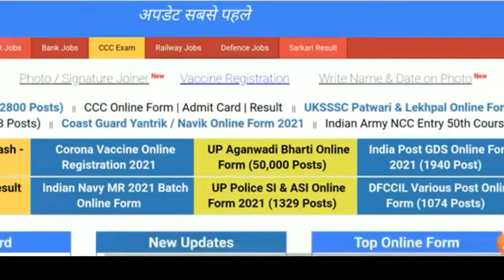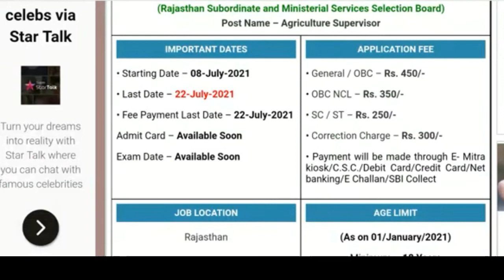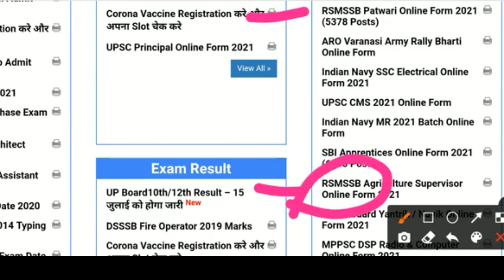कृषि पर्यवेक्षक पद-2254 न्यू बहाली Agriculture Supervisor vacancy 2021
न्यू नौकरी :- बिहार सरकारी की भर्ती परिचारी , सहायक, आदेशपाल, लिपिक bihar government job पद 2400 हैं